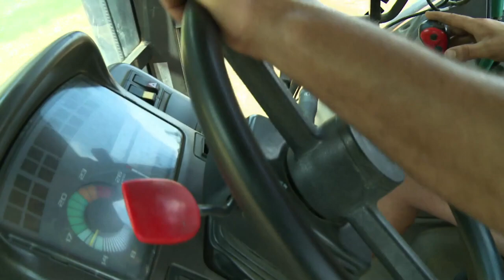Polyter, a revolutionary technology for agriculture in response to environmental challenges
POLYTER - SHAMENGO, A REVOLUTIONARY TECHNOLOGY